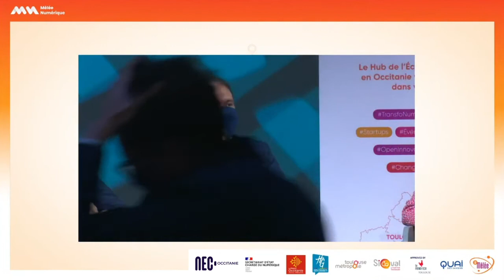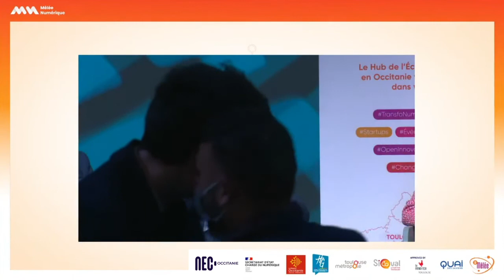MN2020 Numerique-Pour-Tous Diversidays